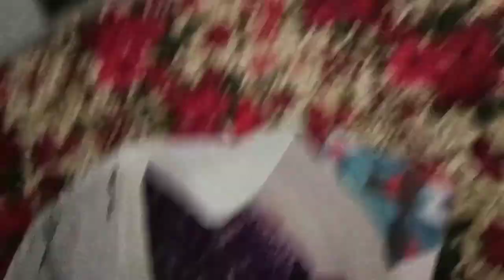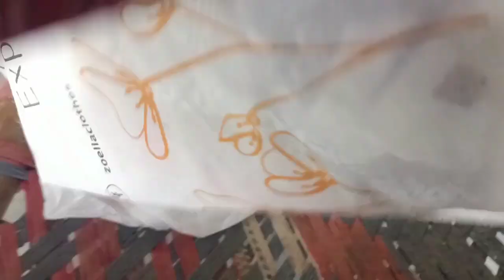New style laces IrumAapi k suits keliye Aor Kuch Aapa g ki shopping😇😇😇